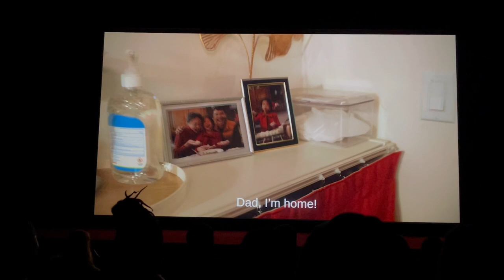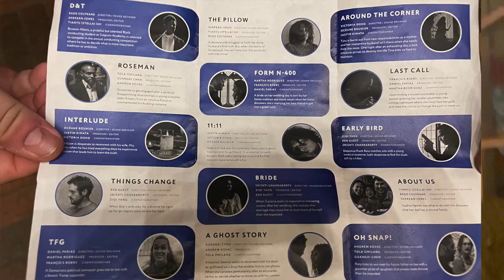HARLEYWOOD哈里悟｜参加我的短片《为家ABOUT US》在南加大Norris剧场的首映